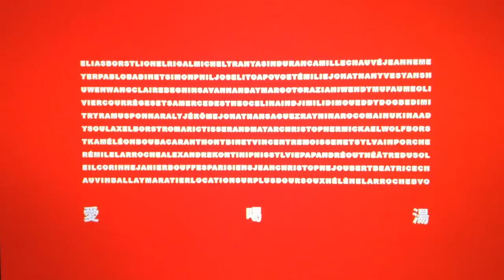BON VOYAGE ORGANISATION - LOVE SOUP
W/ JONATHAN ANDREW'S WHO STRIKES THE POSE